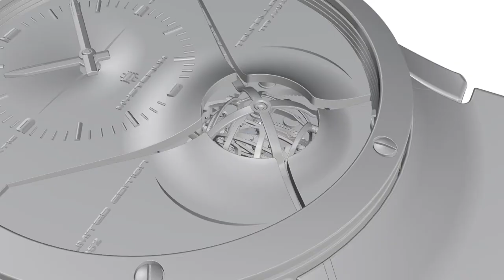Fountain pen review鋼筆評論 27 Penbbs壇筆 266 308